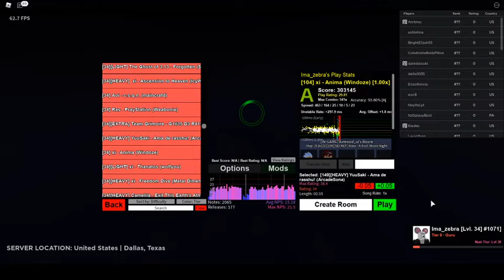YuuSaki - Ama de rasshu (Robeats community servers)